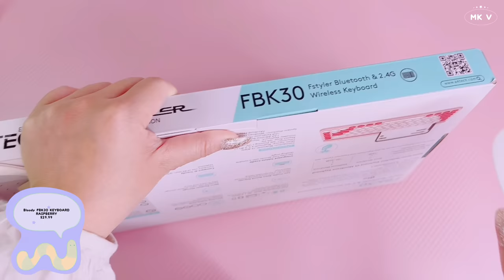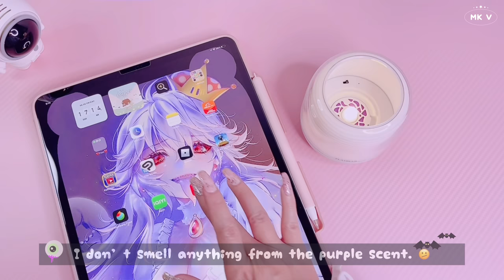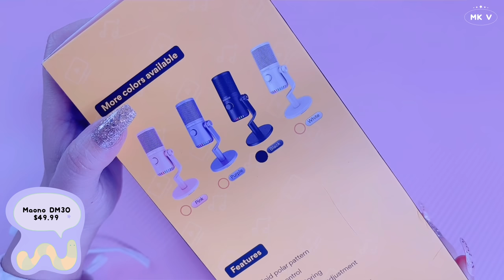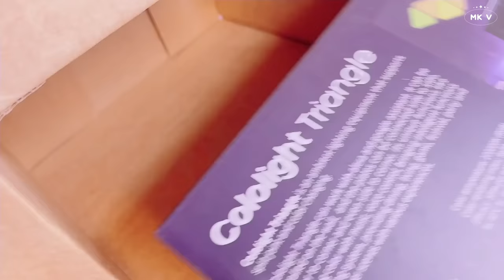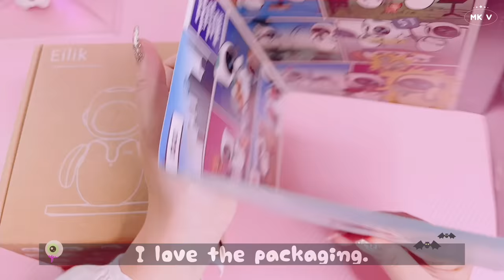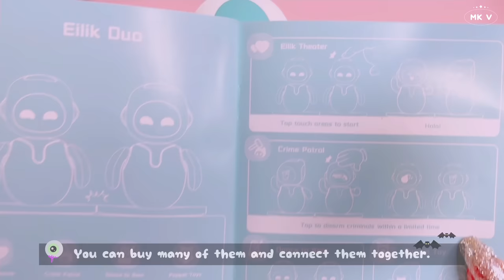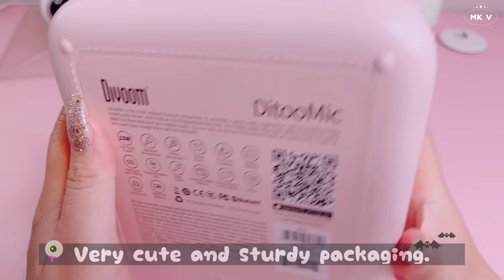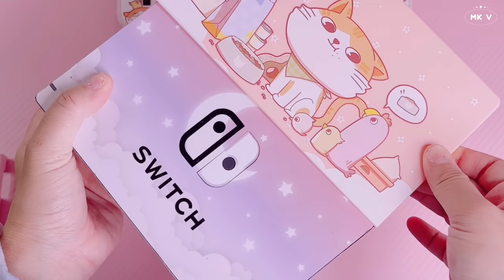Unboxing Unnecessary Kawaii Gadgets For My Desk & Switch Ft. Divoom, PlayVital, Energize Lab, Etc.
💗I want this channel to be a safe and healthy place. My escape place to upload anything that makes me happy. I only shared what I am capable of sharing. I still want to keep my personal life private; please respect that. I do not appreciate rude and toxic behaviors. Thank you for supporting and loving me.

P.S. This is a poverty channel, so please do not mind the bad angels and shakiness. 😊 🙏🏻

Bloody FBK30 Keyboard

Timestamp📍
0:00 intro
0:28 FBK30 keyboard
2:19 MiPow
6:41 Maono Microphone
7:59 ColorLight
10:48 Energize Lab Eilik Robot
16:34 Divoom DitooMic
19:45 PlayVital
24:33 Outro

Product featured in this video were provided for review/unboxing purposes/ first impressions. Thank you for supporting me.